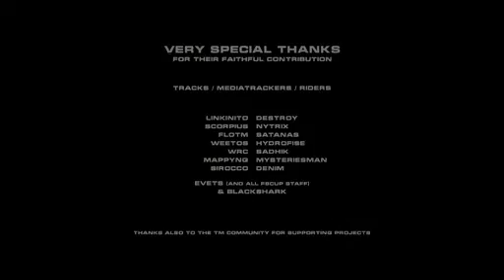Trailer Officiel TrackMania United Forever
pour plus d'infos.